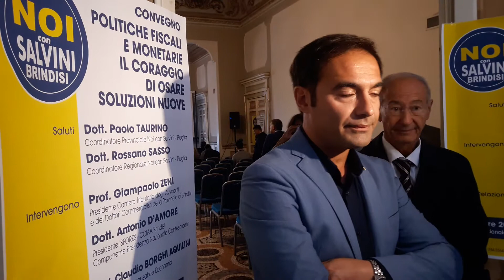Noi con Salvini - NewsPam.it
NewsPam Puglia